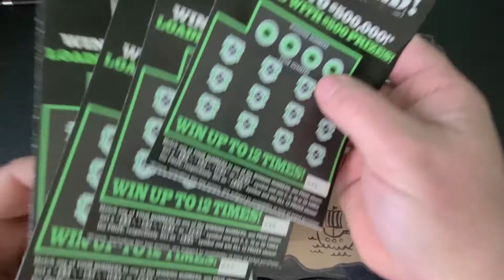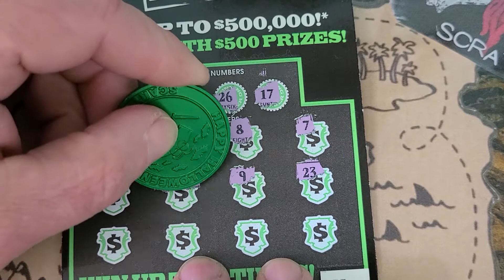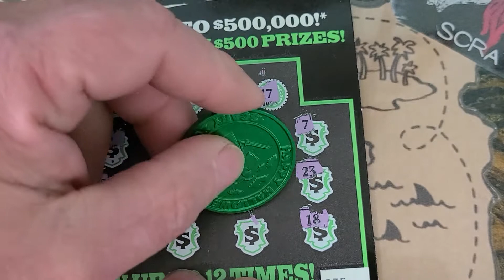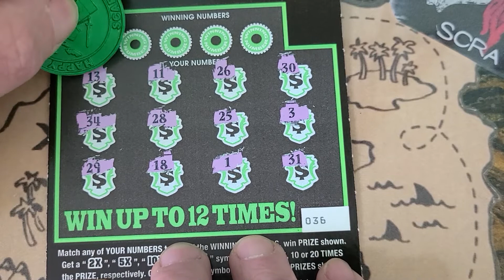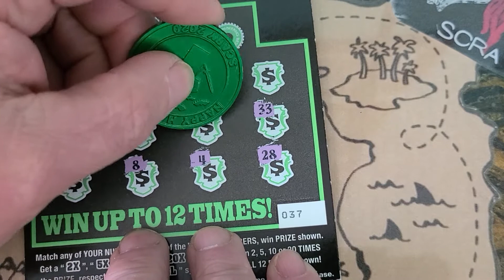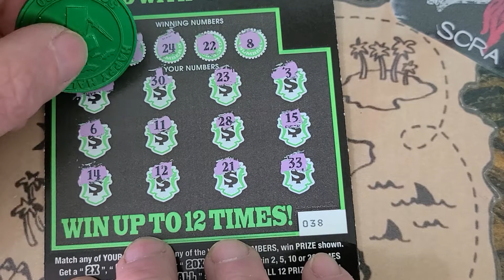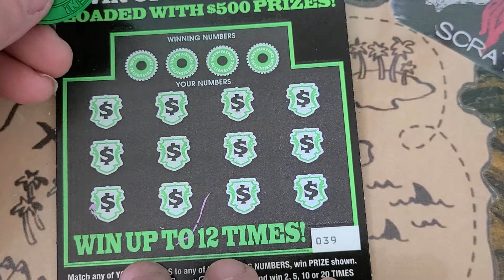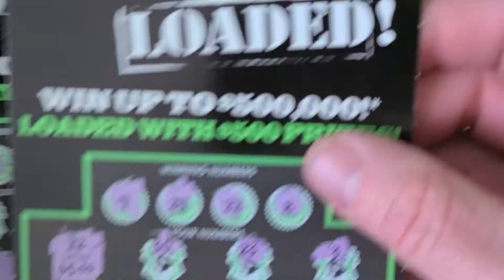$20 of 500 Loaded...Can I Get Loaded Today